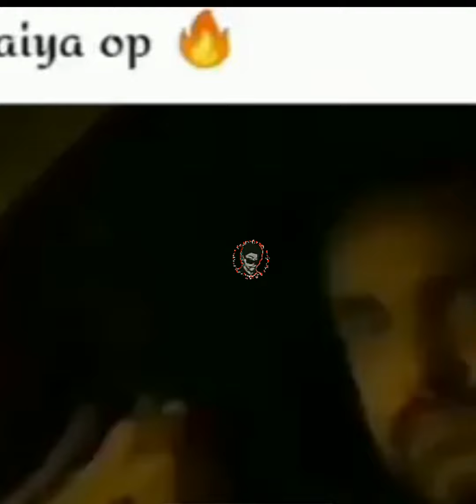Pakistani Trending Memes || You Should Watch Urfi Javed & Tabish Hashmi Memes || kharal baba Memes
Pakistani Trending Memes || You Should Watch Urfi Javed & Tabish Hashmi  Memes || Virat Koli Memes || kharal baba memes

VIDEO TAGS_
urfi javed memes fahad mustafa memes virat kohli memes tabish hashmi memes molana tariq masood memes yasir hussain memes tahir khan memes funny memes memes funny cricket memes
memes, new funny memes, trending memes, pakistani funniest memes,
kapilsharma memes,kapil sharma memes,kapil sharma funny videos ,kapil sharma funny memes